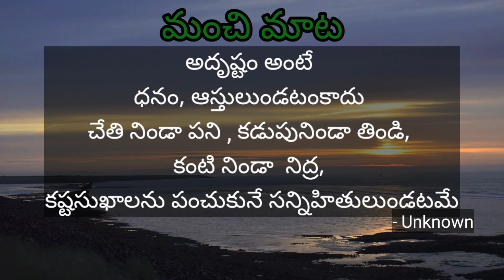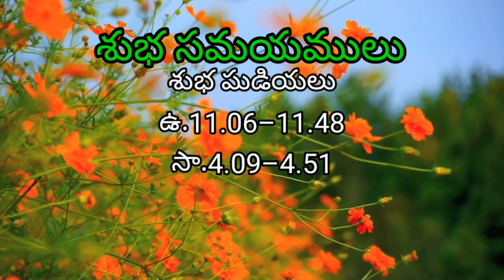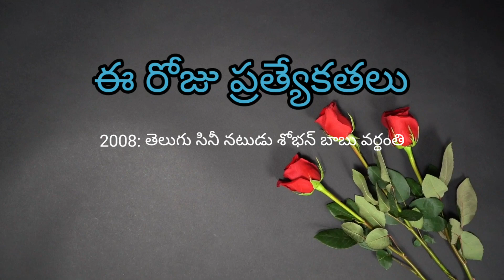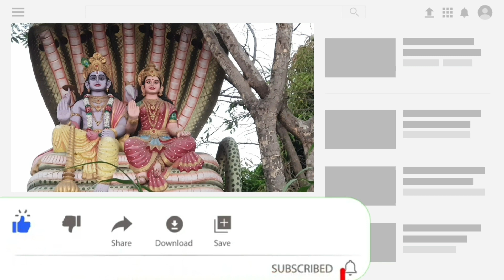Today tithi|Today telugu panchangam|Telugu calendar today|eroju panchangam|Saturday 20 March 2021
Today tithi|Today telugu panchangam|Telugu calendar today|eroju panchangam|Saturday 20th-March-2021,
Today panchangam,Panchangam today,Today calendar,eroju panchangam,Saturday 20th-March-2021

Eroju panchangam|Today panchangam telugu|Today thidi nakshatram|ఈరోజు పంచాంగం

Today Telugu Panchangam | Today Tithi Telugu| Telugu Calendar Today | Ee roju 20-March-2021
Eroju panchangam| Eroju tithi Nakshatram| eroju subha gadiyalu| ఈ రోజు పంచాంగం| శనివారం  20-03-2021
Today tithi in telugu calendar 2021 |Telugu panchangam today |
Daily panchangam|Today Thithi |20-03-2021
ugadi panchangam,ugadi panchangam 2021 to 2022,ugadi panchangam 2021 to 2022 telugu,
ugadi panchangam telugu,
manchi rojulu in March 2021,

motivational words in telugu,telugu Quote,Charithra lo eeroju,manchi mata, Watch Daily Panchangam in Telugu with Accurate Muhurtham Timings.
today tithi vara nakshatram,Today Sunrise,Today Sunset,Uttarayan,Today Thithi,Today Nakshatra,Today Inauspicious Period,Today Rahu kaalam time,Today Yamaganda time,
Today Karana/Karanam,Today yogam,Today suryaraasi,Today Chandra raasi,Today Moon rise,
Today Moon set,Today sun sign,today moon sign,Today Gulika,Today Dur Muhurat time,
hindu panchangam telugu,Today Varjyam,Today Auspicious Period,today Amrutha gadiyalu time,Today Amrit Kaal time,good timings today telugu,today tithi vara nakshatra in telugu,
good time today telugu panchangam,today manchi gadiyalu,today auspicious time in telugu,
today amrutha gadiyalu in telugu,eroju tithi nakshatra telugu,today thithi timings,
e roju tithi,tomorrow panchangam telugu,today nakshatra in telugu,today good time telugu,
today amrutha gadiyalu,good time today telugu,eenadu panchangam,
today's tithi and nakshatra in telugu,today's tithi and nakshatra,eroju tithi,
amrutha gadiyalu today,today nakshatra telugu,today telugu panchangam 2021,
today muhurtham in telugu,today tithi nakshatra in telugu,today panchangam in telugu 2021,
today tithi nakshatra,today good time and bad time in telugu,today tithi telugu calendar,
telugu panchangam today durmuhurtham,telugu panchangam today andhra pradesh,
telugu calendar today panchangam,daily panchangam telugu,daily panchangam telugu today
eenadu panchangam today,tithi today in telugu,ee roju panchangam,today panchangam 2021,
auspicious time today telugu,today's panchangam in telugu 2021,today subha muhurtham in telugu,today subha muhurtham time in telugu,telugu panchangam 2021 today,today tithi time,
today tithi telugu 2021,today good timings in telugu,today tithi nakshatra telugu,
today good time in telugu panchangam,today telugu panchangam in telugu,eroju tithi nakshatra,today auspicious time telugu,ee roju tithi,today nakshatra and tithi,
ఈ రోజు సూర్యోదయము,ఈ రోజు సూర్యాస్తమానము,ఈ రోజు తిథి, eeroju tithi,ఈ రోజు నక్షత్రం,ఈ రోజు అమృత ఘడియలు,ఈ రోజు రాహుకాలం,ఈ రోజు యమగండం,ఈ రోజు దుర్ముహూర్తం,ఈ రోజు వర్జ్యం,శుభఘడియలు,ఈ రోజు విశేషాలు,ee roju panchangam telugu
e roju telugu panchangam,eroju panchangam,panchangam today,panchangam today telugu,
today thidi nakshatra,today good time in telugu panchangam,telugu calendar 2021,today's tithi,